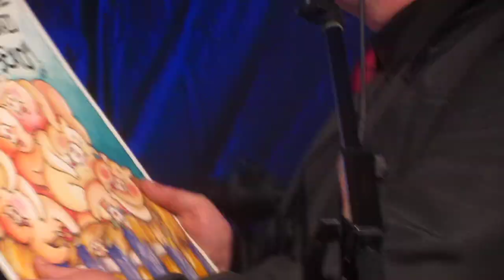Sorpresa a Zlatko by Jackiesnob.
Fiesta de cumpleaños de Zlatko Tudja, sábado 28 de noviembre de 2015.